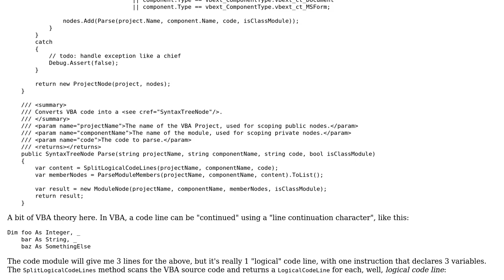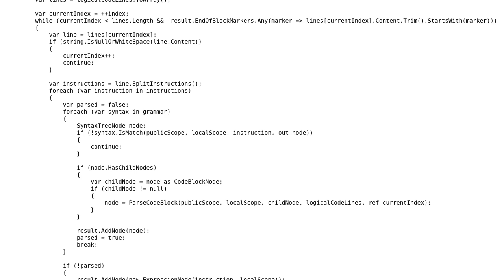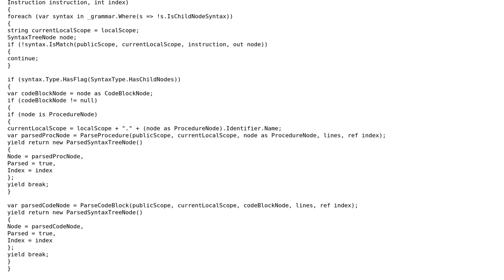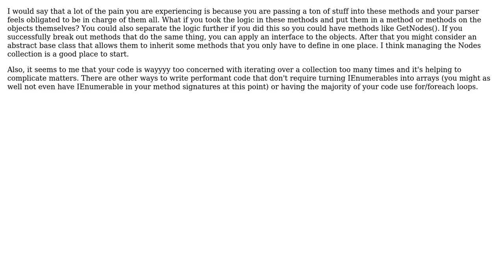My recursive parser is wet behind the ears (well, it's not DRY at least) (2 Solutions!!)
My recursive parser is wet behind the ears (well, it's not DRY at least)

With thanks & praise to God, and with thanks to the many people who have made this project possible! | Content (except music & images) licensed under CC BY-SA | Music | Images & others | With thanks to user moarboilerplate user Mathieu Guindon user Bruno Costa and the Stack Exchange Network Trademarks are property of their respective owners. You are responsible for your own actions.